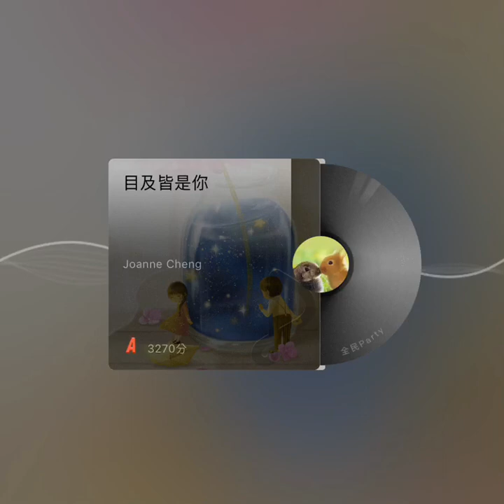全民Party - 目及皆是你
Music Copyright: EWway Music
原唱: 小藍背心 作詞: 陶舊 作曲: 常金 編曲: 卡其漠羅洋